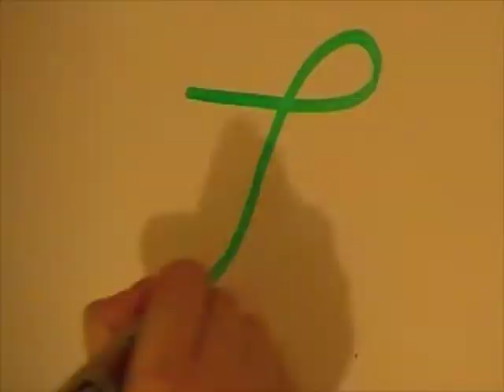UKYP Video 2011 Imogen Barnard